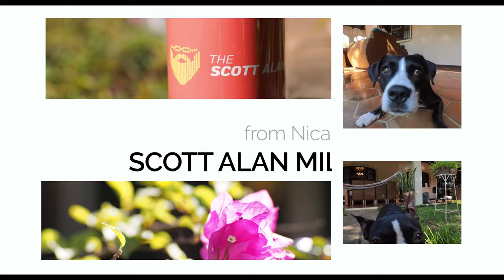Red Flags & Warning Signs 🇳🇮 Nicaragua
Until you move to and live in Nicaragua for a while, what should be seen as a red flag or warning on services being offered or investments being proposed or homes being sold are often obscured or impossible to detect because what is normal in much of the world is completely unusual here. Without becoming family with how business is done, how skilled experts are found, how to get reliable references and more. What should you look out for?

4 May 2024

My Book on Linux Administration: